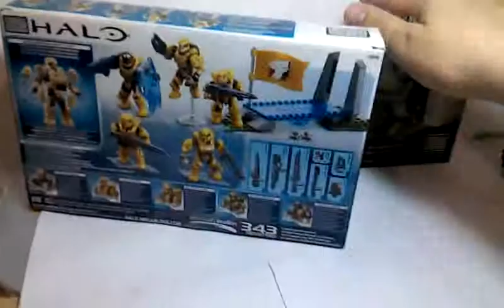Mega Bloks houl 2015